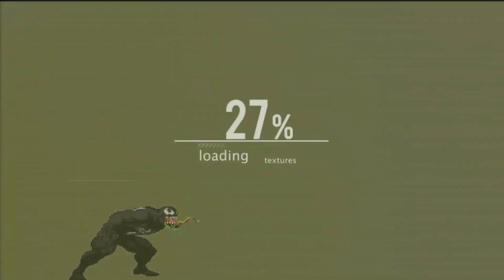Pg#99 6pack Funko Pop Challenge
WE ARE DOING A GIVEAWAY AT 400 SYMBIOTES SO JOIN US FOR THE TAKEOVER